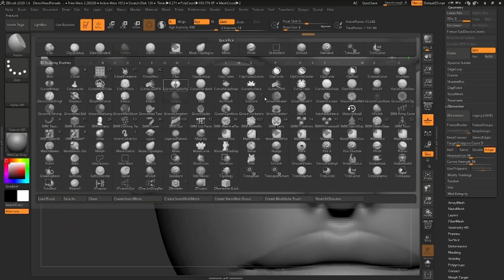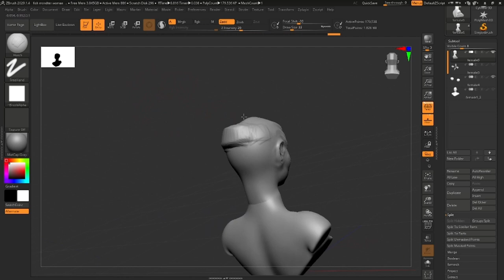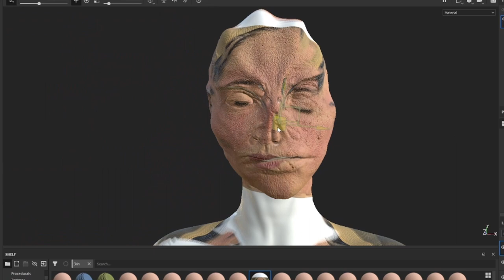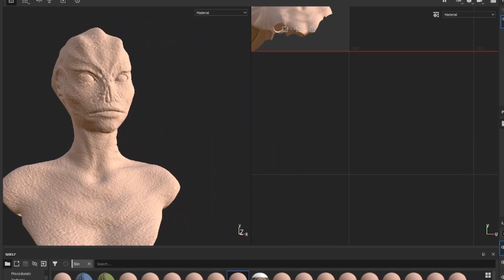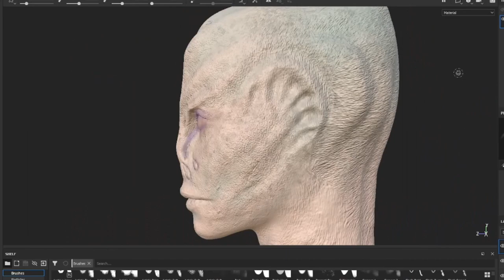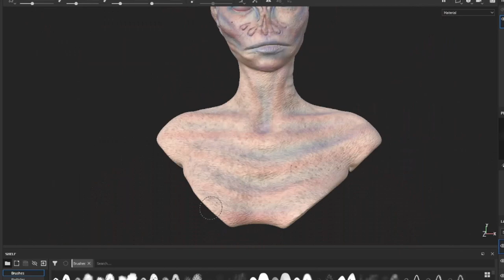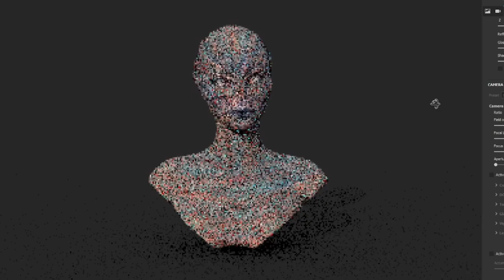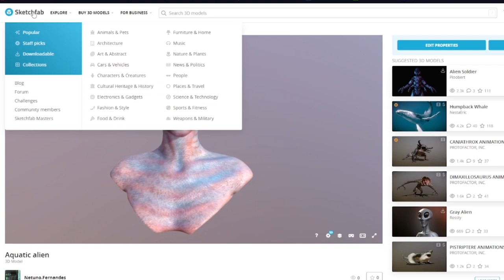How to make a realistic alien in zbrush and substance painter!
alien coming from a planet almost 100% water, they live in underwater caves where they sleep, but they like to go on the sand of the beach where there are several crustaceans and other beings, when they feel threatened they swim very fast, hiding very well

I did it in zbrush, substance painter…